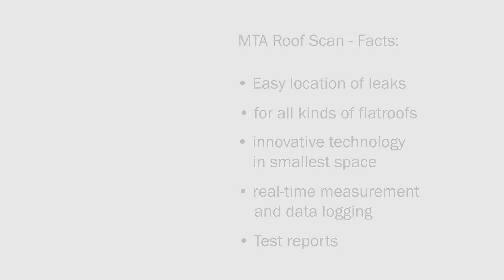MTA Roof Scan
Effiziente und punktgenaue Leckortung für Flachdächer

Der MTA Roof Scan® verfügt über ein innovatives elektromagnetisches Leckage Messsystem zur punktgenauen Ortung von undichten Stellen auf Dachflächen. Die ausgefeilte Technik ermöglicht genaueste Messungen für verschiedenste Dachaufbauten.
Durch den handlichen Aufbau und die moderne Technik können selbst große Dachflächen schnell und effizient geprüft werden.
Efficient and precise leak detection for flat roofs

The MTA Roof Scan® has an innovative electromagnetic leakage measurement system for the precise location of leaks on roof surfaces. The sophisticated technology enables the most accurate measurements
for a wide range of roof structures.
Due to the handy design and modern technology, even large roof areas can be checked quickly and efficiently.